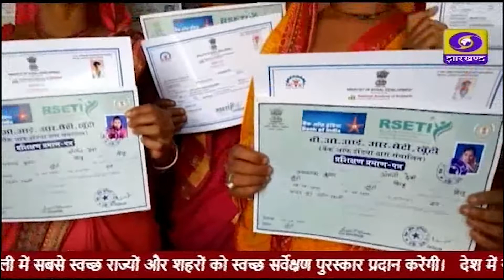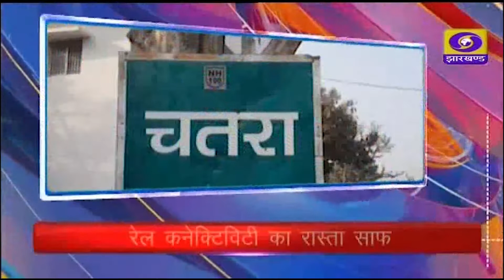दोपहर प्रादेशिक समाचार 01 10 2022